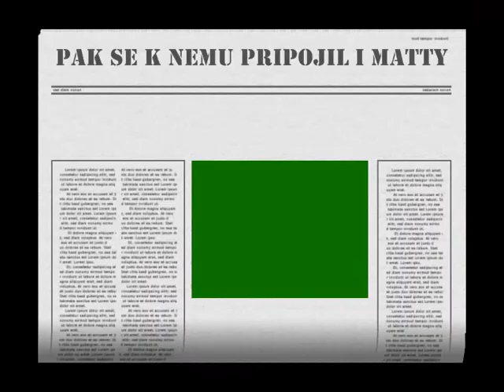dark orbit CSG akademie .wmv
no neměli jsme co dělat tak sem šly prudit  mmo a vru :D a celkem nám to šlo jo zvuková stránka videa je nic moc nefungoval mi správně movie maker :D takže je tam mezera ale snad i přes to se vám to bude  líbit jo a hodnoťte a komentujte:D díky